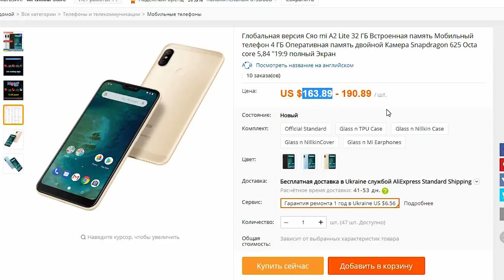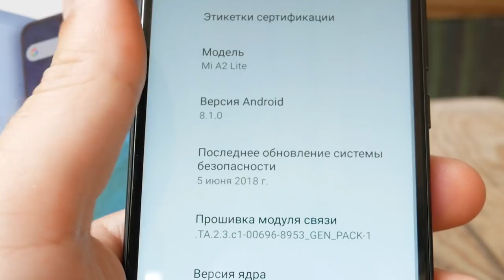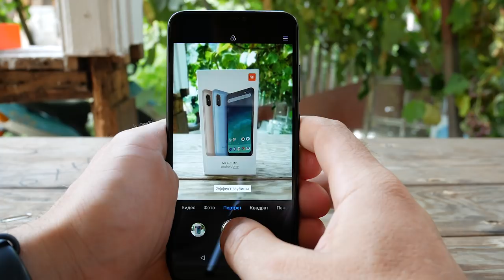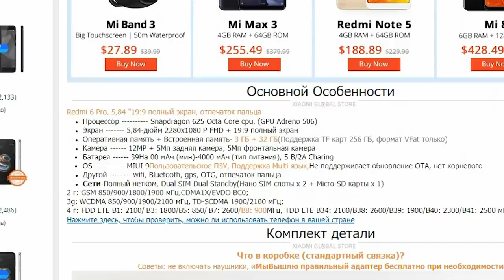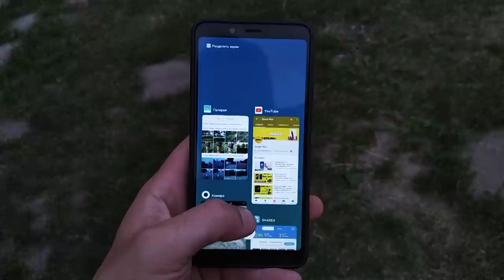Xiaomi Mi A2 Lite: диагноз "будущий хит"! Распаковка и первый опыт использования.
Привет. В этом выпуске у меня Xiaomi Mi A2 lite. 4000mah батарея, лоток под 2 сим карты и карту памяти,  чистый  Android One.  Неплохие камеры, стабилизация в видео. И главное - демократический ценник, и цена дальше будет только падать.

Xiaomi Redmi 6 pro 3/32GB (но нужно брать с русскоязычным кастомом, сами можете не прошить, уточняйте у продавца) ⇒

⇒Покупать с кешбэк дешевле, часть денег вернется назад,